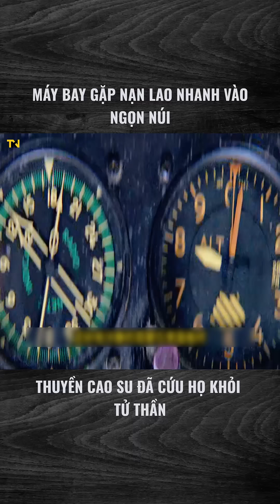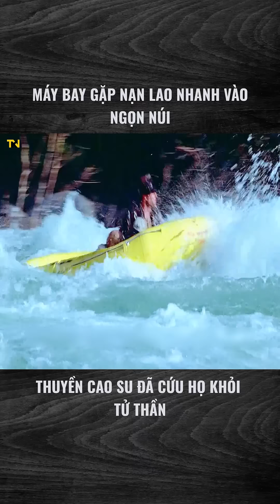Máy ay gặp nạn lao nhanh xuống ngon núi, thuyền cao su đã cứu họ khỏi tử thần